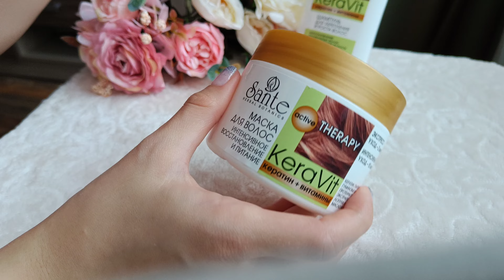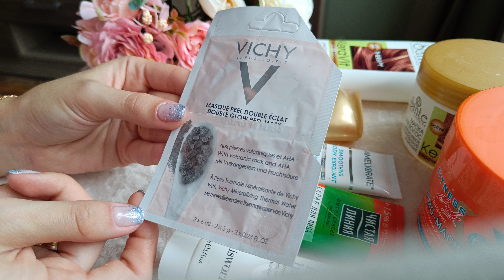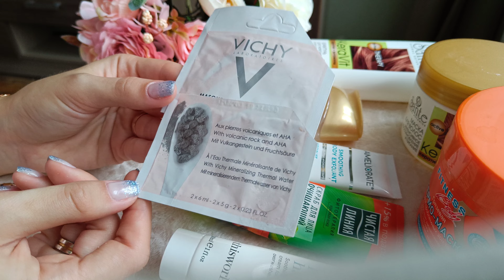Пустые баночки косметики весны-лета 2022. Vichy, Sante, La Roche Posay, Cerave, Lancome.